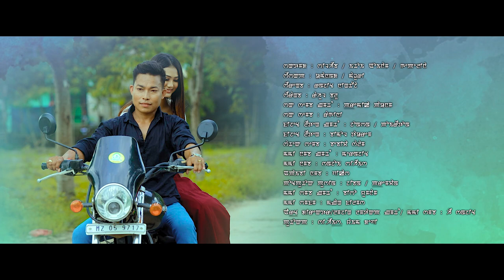NUNGSHIGI MITCHINI OFFICIAL VIDEO SONG RELEASE // GEPELINA & THAWAI NINGTHOUJA //AJOY & PUSHPARANI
Banner: MANGANG FILMS
Online Media Partner: NINGTHOU CHANNEL

Cast : THAWAI NINGTHOUJA & GEPELINA
Guest Artist : DIPASHREE
Singer : AJOY MAYANGLAMBAM & PUSHPARANI
Lyrics : KUMARJIT KHAIDEM
Costume : GALIF PA
Make up : TON KHUNZ
Choreographer : BABYCHA SALAM
D.O.P : IBOMCHA & LORISH PUYAM
Drone : LORISH PUYAM
Trolly : INGOCHA
Transport : NAOBI,TAMPHA & BIRJIT
Post Production : MANGANG FILMS
Asst. Editor : BISO YUMNAM
Editor : HEI SANJIT
Producer : Y. THOIBI LEIMA
DIRECTOR : KIYAMLEIPHANG MEITEI

ANTI-PIRACY NOTICE :

This Content is copyrighted to NINGTHOU CHANNEL.
Any unauthorized upload, reproduction, redistribution of
this material is strictly prohibited.